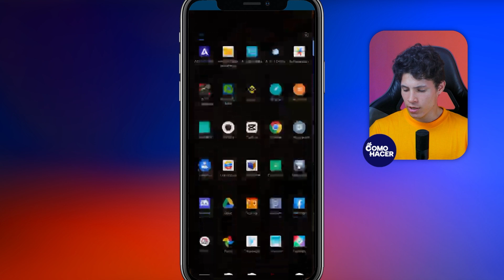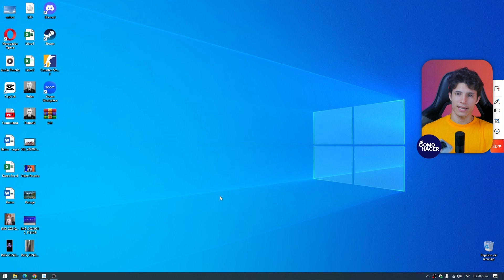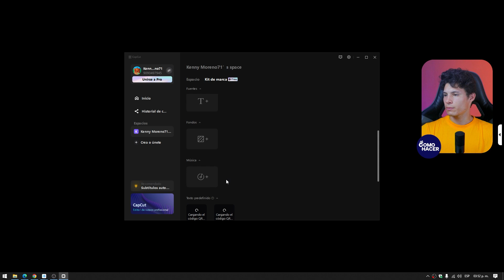💻 Cómo COMPARTIR TUS PROYECTOS de CapCut Entre el Celular y la Computadora 📲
Descubre cómo sincronizar tus proyectos de edición entre dispositivos y llevar tus videos al siguiente nivel con esta completa guía sobre cómo compartir tus proyectos de CapCut entre el celular y la computadora. Ya seas un creador de contenido, un entusiasta de la edición de video o simplemente busques mejorar tus habilidades multimedia, este tutorial paso a paso te mostrará métodos fáciles y eficientes para trabajar sin interrupciones en plataformas cruzadas.